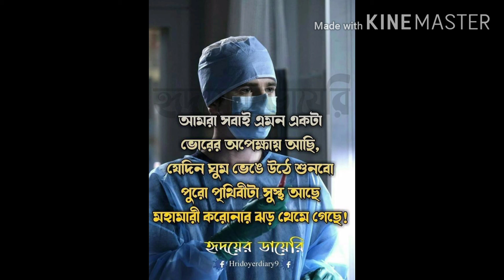hum honge kamyeb to protect corona virus from world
cases
coronavirus
COVID-19
US
surge
new
york
pandemic
soared
health
world
news
wnt
abc
p_cmsid=2494279
p_vid=news-69731549